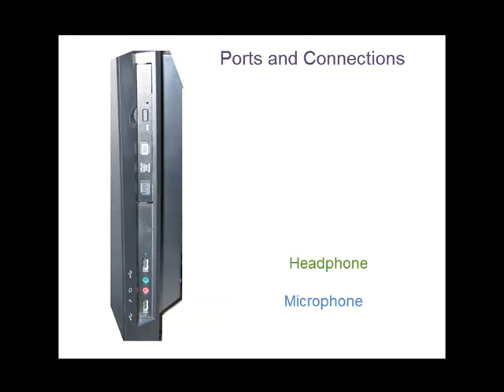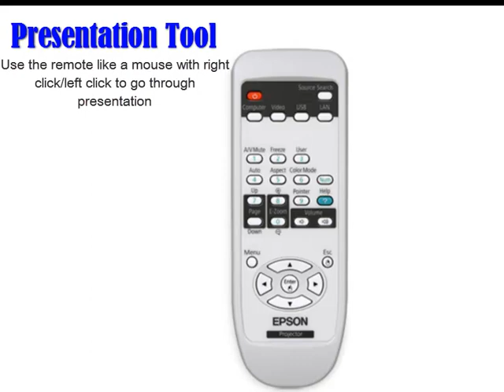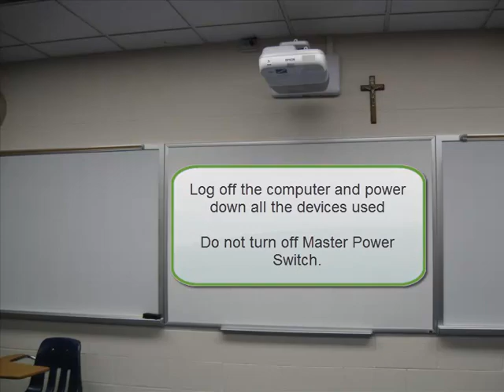Kaplan 002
MSMC